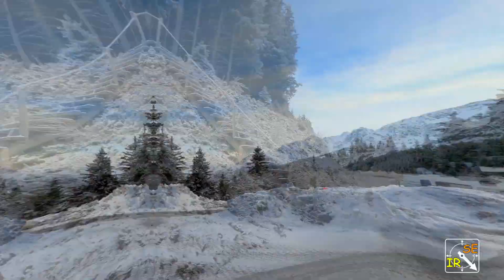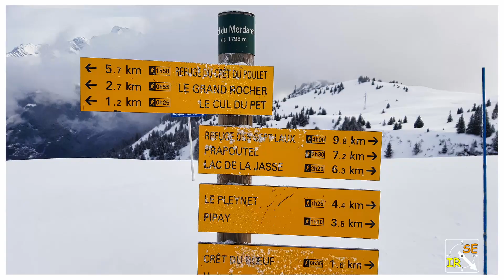Le GRAND ROCHER - Massif de Belledonne (Isère)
Au départ de la Station de ski de Pipay, cette randonnée à raquettes vous conduira au sommet du Grand Rocher.
Par beau temps le panorama au sommet est magnifique avec une vue à 360° sur les sommets de Belledonne et de la Chartreuse.
Pour nous malheureusement le temps, ce jour là, ne nous a pas permis d'en profiter et le brouillard sur la crête rendant la visibilité pratiquement nulle nous a contraint à faire demi-tour.
Aucune difficulté technique sur le parcours, si ce n'est l'orientation sur la crête et sur le plateau par mauvais temps.

Bonne randonnée